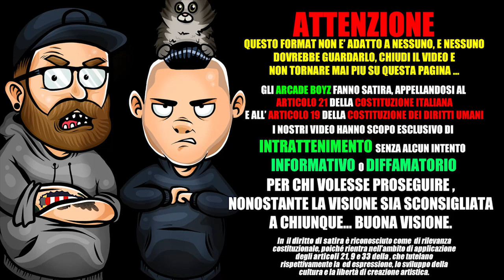Zarko - Ce l'hai presente? feat. Memy Occhipinti * Premium by Arcade Boyz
gi ArcadeBoyz reagiscono al nuovo singolo di Zarko dal titolo Ce L' Hai Presente in featuring con Memy Occhipinti !
durante la Reaction fa la sua apparizione il nuovo personaggio DER PROFESSOR ! che con la sua cattiveria innata , cerca di dare dei consigli al povero Zarko!

Zarko "Ce l'hai presente" Official Video
Feat. Memy Occhipinti

Mix and Master by Tokyo